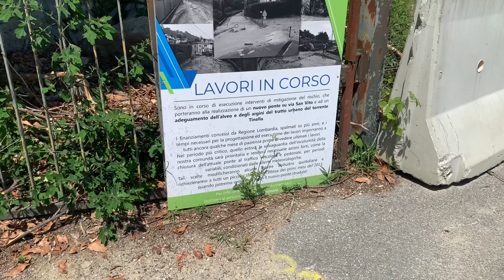Visita dell’assessore regionale all’ambiente ai lavori di messa in sicurezza del Campo dei Fiori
L’assessore Maione accompagnato dal vicepresidente del consiglio regionale Consentino e dal sindaco di Luvinate Boriani ha verificato i progressi delle opere di sistemazione idrogeologica de versante